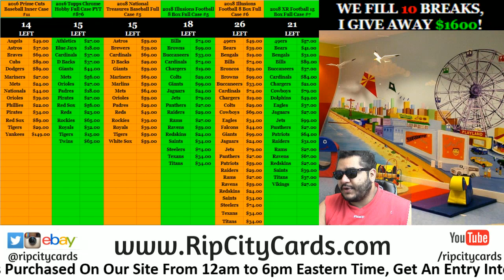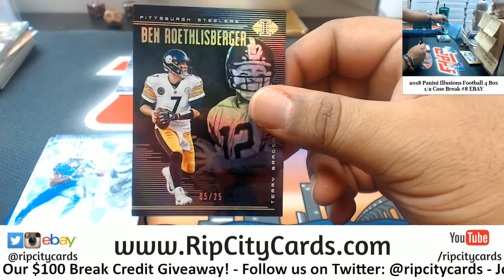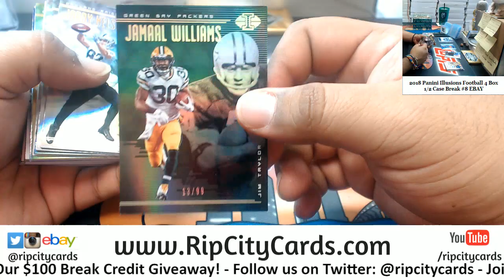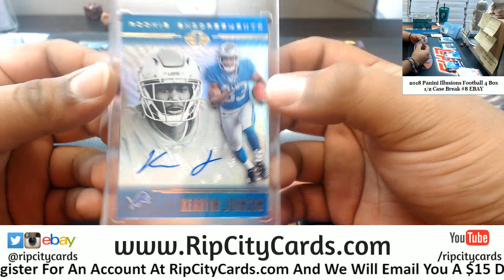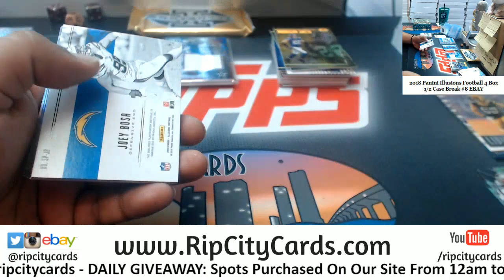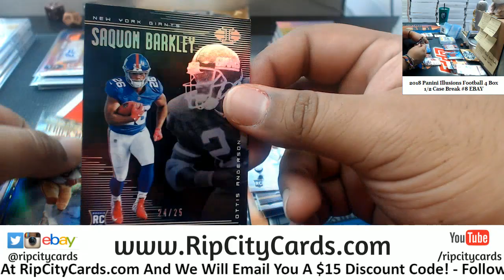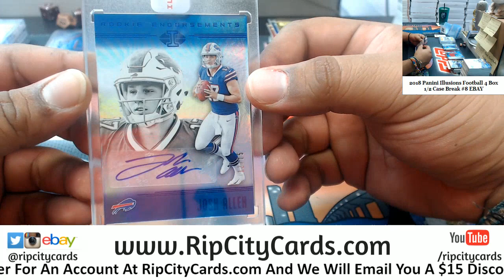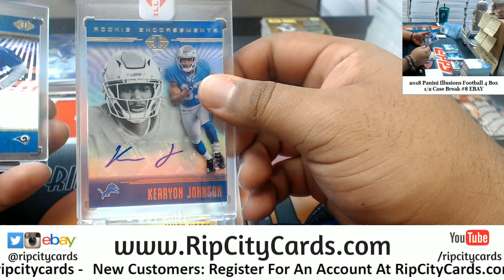2018 Illusions Football 4 Box #8 EBAY